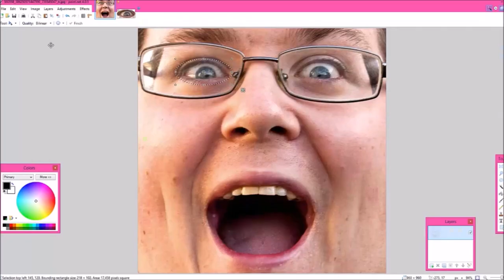JUSTIN SILVERMAN SPEED PAINT DRAWING 2015 ᴴᴰ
Song is Deadlines-UPPM - Killer Tracks - Network
I don't own it, alright?